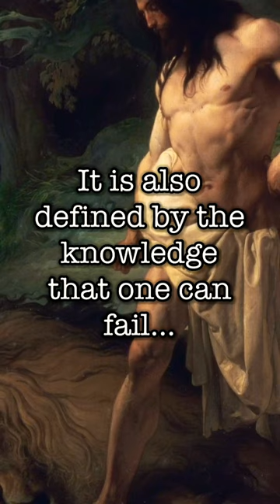Harvey C. Mansfield on Manliness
Mansfield, H. C. (2006). Manliness. Yale University Press.